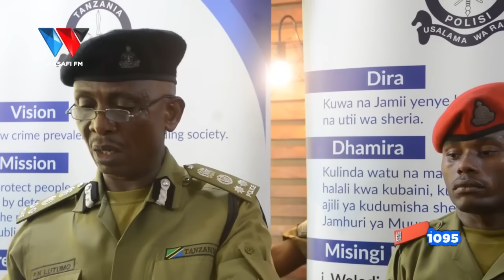BASI LA SAULI LATEKETEA KWA MOTO, WAWILI WAFARIKI, LAGONGANA NA LORI LA PETROLI